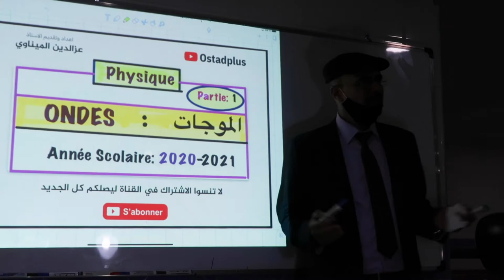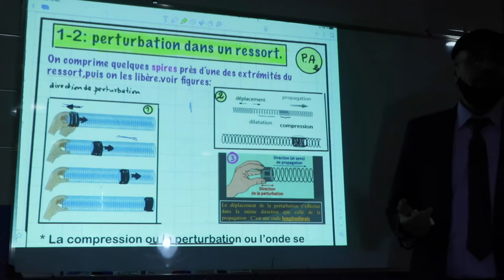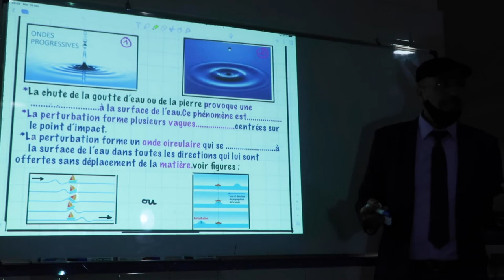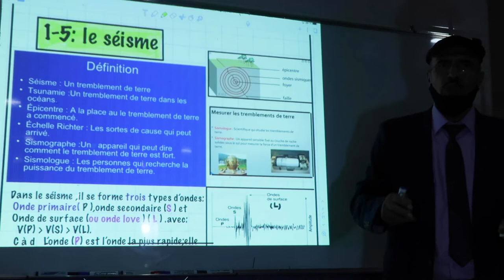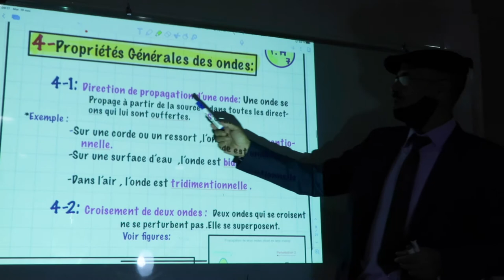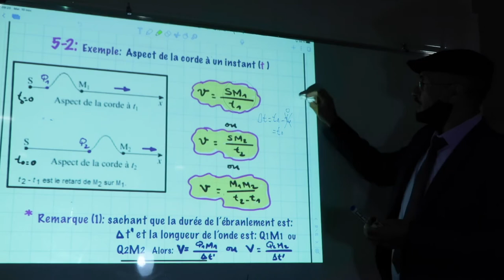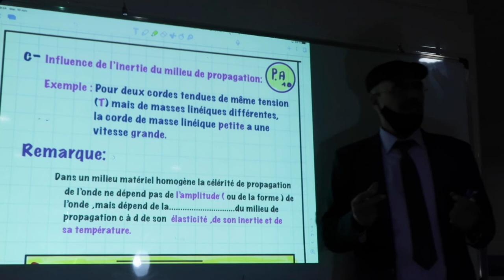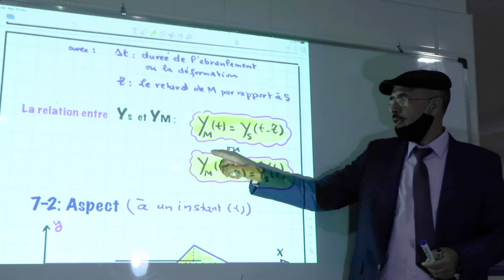Cours physique biof : Les ondes mécaniques progressives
les ondes mécaniques progressives cours

يمكنكم متابعتنا على الشبكات الاجتماعية